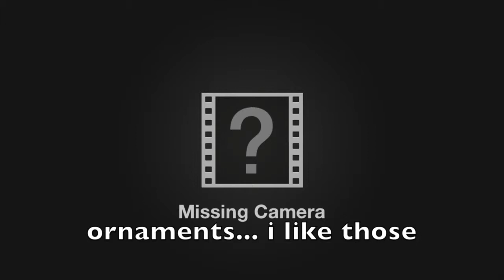11-6-14 What a Train Wreck (Day 109)